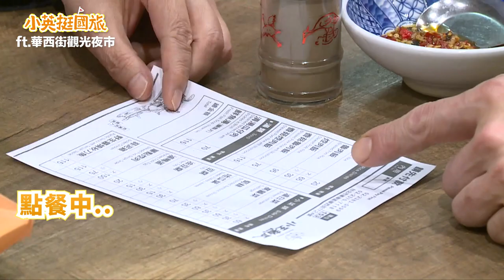【小英挺國旅】EP.4 刈包一定要加香菜！小英總統帶法國貴賓品嘗台灣美食 ft.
有朋自法國來，道地美食最對味！

今天，小英總統帶法國參議院李察（Alain Richard）副議長及訪團的貴賓，在台北萬華吃小吃、體驗台灣的飲食文化。

要帶法國人吃美食，壓力真的很大。台灣人要拿出實力，才能擄獲外賓的心。

選了兩家很有名的小吃，分別是華西街的 源芳刈包，以及以滷肉飯聞名的 小王煮瓜。

小英總統說，刈包就是「台灣的漢堡」（要加香菜），滷肉飯則是來台灣必吃的美食。這兩家小吃店，都曾獲得米其林必比登的推薦，也證明台灣的道地美食，有躍上國際舞台的魅力和實力。

台灣和法國，除了都是美食強國，我們也共享民主、自由的價值，更是彼此重要的經貿夥伴。

感謝包括法國在內的G7外長會議，在這個月發布聯合聲明，重申台海和平穩定的重要性，並支持台灣的國際參與。

希望法國來的朋友，喜歡台灣的美食，也喜歡台灣的文化。未來，我們一起繼續合作，提升台法雙邊關係。